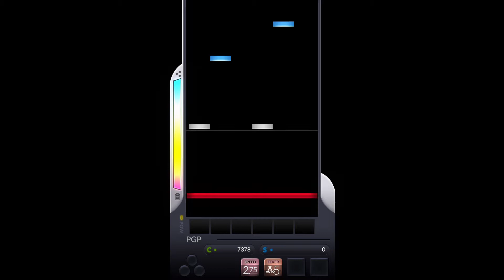[DJMAX RESPECT] A.I 6B MX